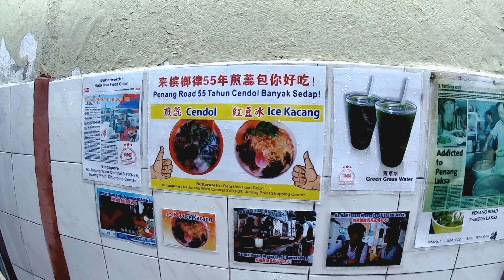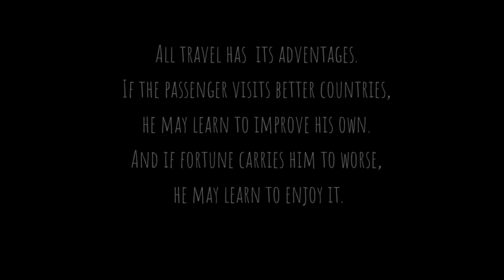VOLG​ Penang​ | ปีนัง... กินไรดี? | Food​ local​ | 2019